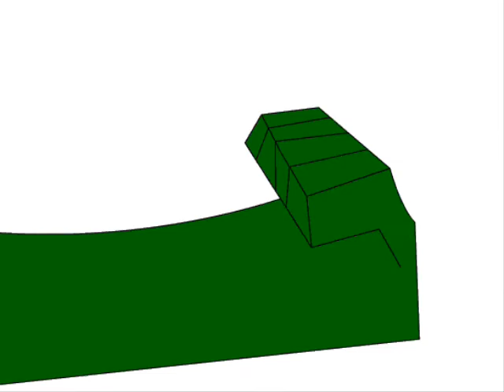rgh v s noob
lol